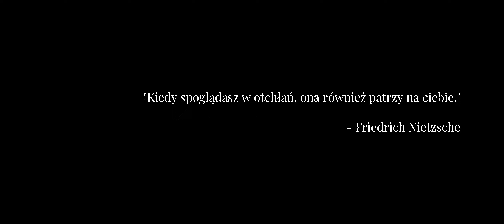"W Mroku" (2022)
10 tygodni pracy, setki gigabajtów materiału, niezliczone poprawki i problemy techniczne. W końcu mogę zaprezentować swój film pt. „W Mroku”.

Jest to swego rodzaju przewodnik po Dolnym Śląsku o lekkim zabarwieniu fabularnym. Fascynujące, piękne i owiane mrokiem dolnośląskie miejsca ukazane w nietypowy sposób. Bezkompromisowo, poważnie, czasami z jajem- czyli po mojemu 🙂

To kolejna zabawa formą, w której nie ustrzegłem się błędów. Ale będę apelował! Projekt jest też hołdem dla jednego z największych polskich twórców muzyki filmowej- Wojciecha Kilara.

Zapraszam do wyprawy po mrocznej krainie.